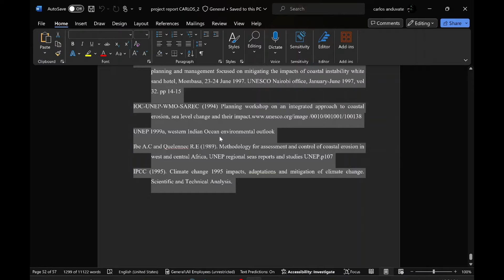Word Cannot Sort Fields In The Selection. Fixing Word's Alphabetical Sorting Error in References! 📚✨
Ever been stuck with that pesky error in Microsoft Word, preventing you from smoothly sorting your references alphabetically? Fear not! In this video, we'll unravel the mystery and guide you through a simple yet effective solution. Watch as we turn frustration into triumph, ensuring your bibliography shines in perfect alphabetical order. Don't let Word dictate the rules – master them with our step-by-step guide!